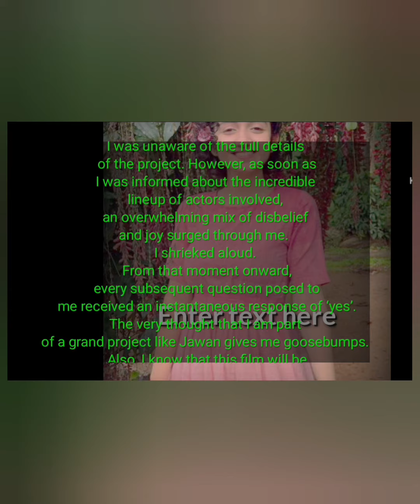New Actress debu in the film Jawan..Watch this out!!🔥💕💕🎉srk